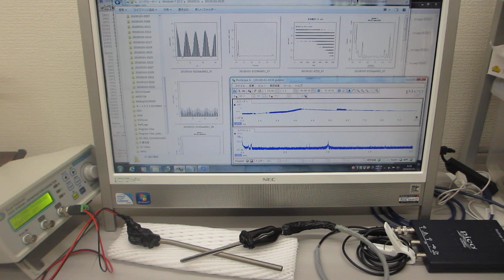低周波の共振現象と、高周波の非線形現象をコントロールする実験（超音波システム研究所）